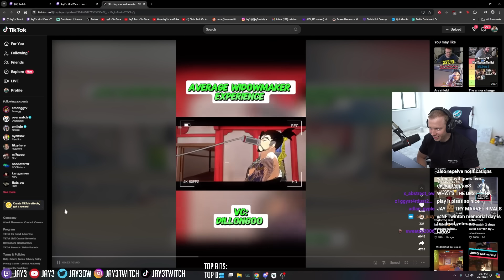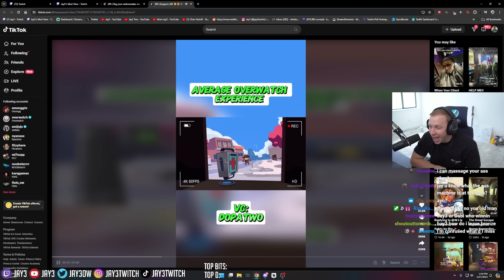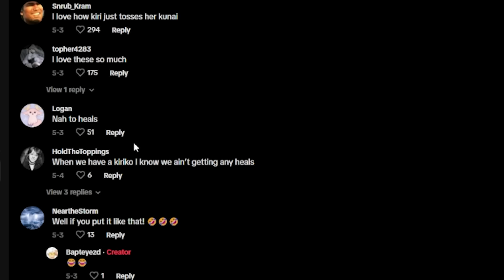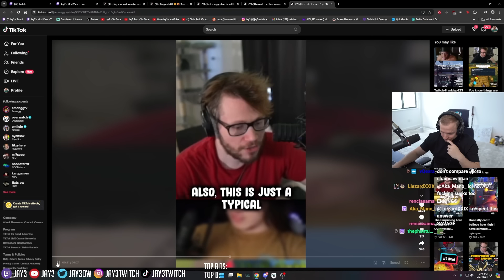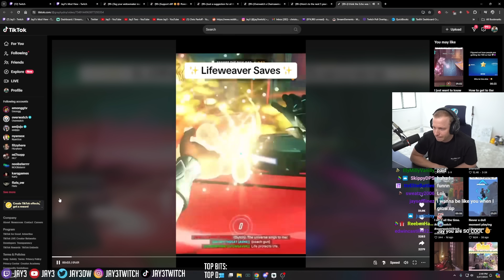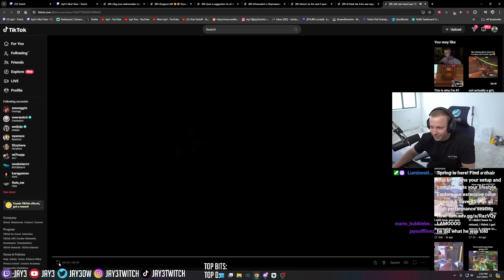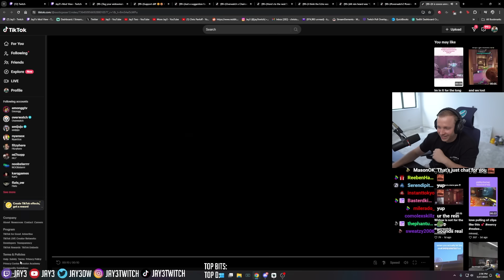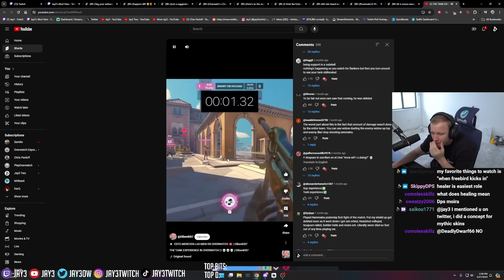Actually Funny Overwatch 2 TikToks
Jay3 Socials!